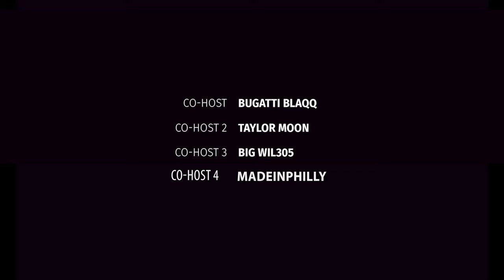Let's Pop Off - E3 S1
Slide into the hottest interactive talk show “Let’s Pop Off”! 🔥 Where the conversations are on fire and both our live studio and online audiences get to Pop Off! From hot-button topics and interactive Q&A sessions, we’re covering everything trending from all angles to make every episode a must-watch!

So if you love to comment or just enjoy reading the comments, this talk show is for YOU! Are you READY?! 💥

Drop your questions and comments below for a chance to be featured in our live discussions.

Venue
ABYSS

Credits

Creator: CIN D MEDIA
Executive Producers: Cindy Doucet & Erica Powell-Reeves
Director: Issac Blandon
Executive Producer Assistant: Sashauna Taylor
Writer: Supa Cindy
Host: Supa Cindy
Co-Host 1: Bugatti Blaqq
Co-Host 2: Taylor Moon
Co-Host 3: Bill Wil305
Project Management: Project Hub
Photographer: JR Photo